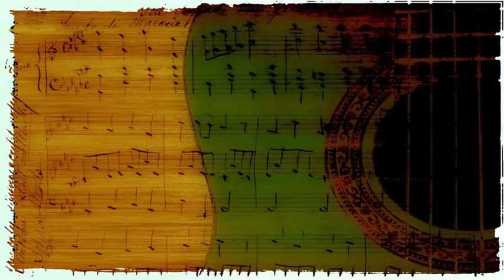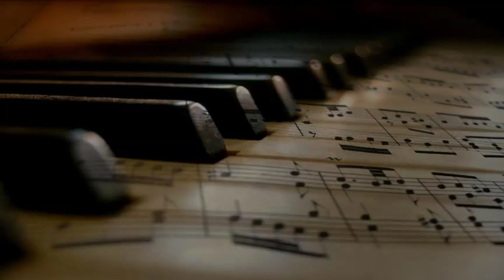Miles Davis & His Orchestra - Darn That Dream